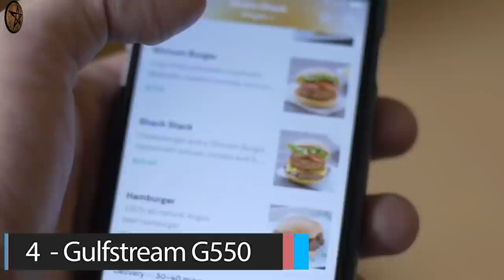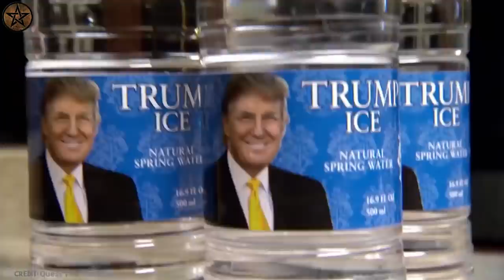100 കോടിയുടെ വിമാനം കണ്ടിട്ടുണ്ടോ | ലോകത്തിലെ ഏറ്റവും വിചിത്രമായ വിമാനങ്ങൾ